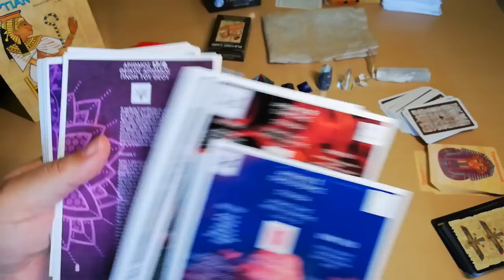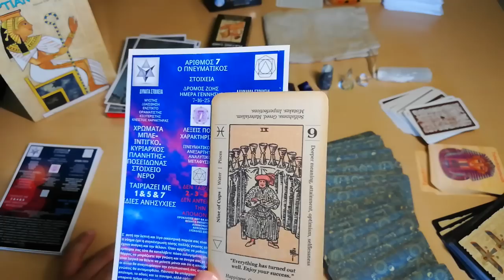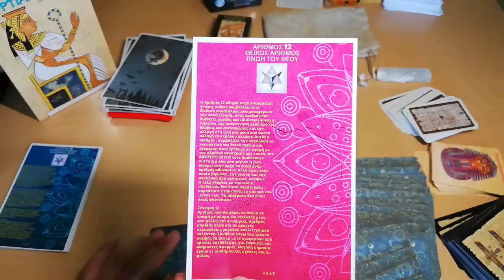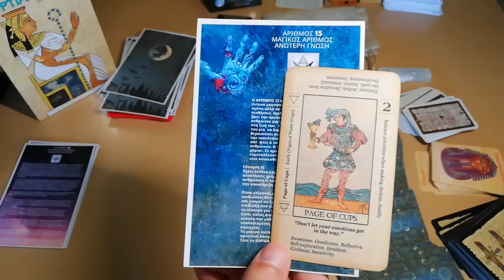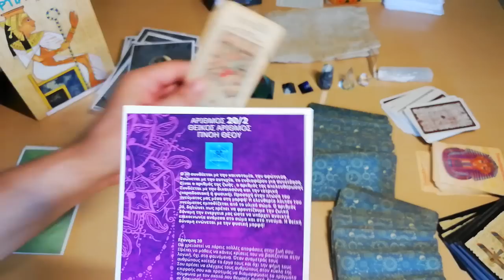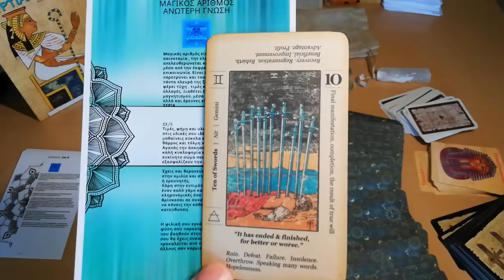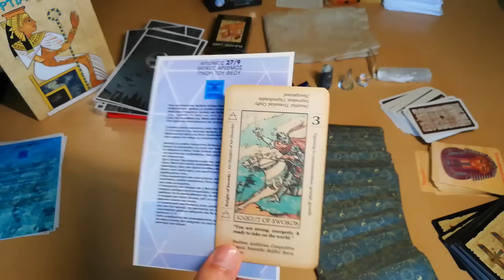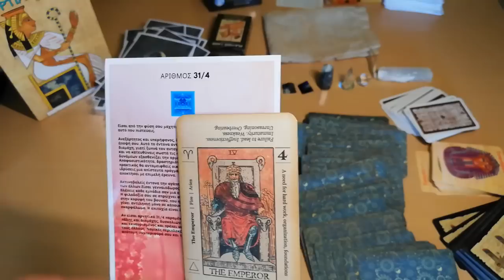ΤΙ ΑΠΟΚΑΛΥΠΤΕΙ Η ΗΜΕΡΑ ΠΟΥ ΓΕΝΝΗΘΗΚΑΤΕ 👶🏻Κάρτα Ταρώ| Card Tarot Reading |ΑΚΑΣ ΤΑΡΩ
ΠΡΕΠΕΙ ΝΑ ΤΟ ΔΕΙΣ! ΤΙ ΑΠΟΚΑΛΥΠΤΕΙ Η ΗΜΕΡΑ ΠΟΥ ΓΕΝΝΗΘΗΚΑΤΕ Κάρτα Ταρώ| Card Tarot Reading |ΑΚΑΣ ΤΑΡΩ
Τι αποκαλύπτει η μέρα που γεννηθήκατε για την προσωπικότητά σας
Τι δείχνει η ημέρα που γεννηθήκατε για τον χαρακτήρα σας
Τι σημαίνει η μέρα γέννησής σου;
Τι αποκαλύπτει η ημέρα που γεννήθηκες
Τι Αποκαλύπτει Η Μέρα Που Γεννηθήκαμε
Ξέρετε τι σημαίνει η ημέρα που γεννηθήκατε;

Η Ημέρα γέννησης η αλλιώς και γεννέθλιος αριθμός η και ΠΑΛΜΟΣ Γέννησης, προσδιορίζει την προσωπικότητά μας.
Είναι ένας πολύ σημαντικός Αριθμός, αφου η ΨΥΧΗ επέλεξε να ενσαρκωθεί στην γη εκείνη την ημέρα.

⏱️ΧΡΟΝΟΙ⏱️
ΑΡΧΗ 00:00
02:19 ΗΜΕΡΑ ΓΕΝΝΗΣΗΣ 1
03:08 ΗΜΕΡΑ ΓΕΝΝΗΣΗΣ 2
03:52 ΗΜΕΡΑ ΓΕΝΝΗΣΗΣ 3
04:32 ΗΜΕΡΑ ΓΕΝΝΗΣΗΣ 4
05:17 ΗΜΕΡΑ ΓΕΝΝΗΣΗΣ 5
06:11 ΗΜΕΡΑ ΓΕΝΝΗΣΗΣ 6
07:14 ΗΜΕΡΑ ΓΕΝΝΗΣΗΣ 7
08:13 ΗΜΕΡΑ ΓΕΝΝΗΣΗΣ 8
09:16 ΗΜΕΡΑ ΓΕΝΝΗΣΗΣ 9
10:22 ΗΜΕΡΑ ΓΕΝΝΗΣΗΣ 10
11:35 ΗΜΕΡΑ ΓΕΝΝΗΣΗΣ 11
12:59 ΗΜΕΡΑ ΓΕΝΝΗΣΗΣ 12
15:00 ΗΜΕΡΑ ΓΕΝΝΗΣΗΣ 13
16:41 ΗΜΕΡΑ ΓΕΝΝΗΣΗΣ 14
17:50 ΗΜΕΡΑ ΓΕΝΝΗΣΗΣ 15
20:03 ΗΜΕΡΑ ΓΕΝΝΗΣΗΣ 16
21:12 ΗΜΕΡΑ ΓΕΝΝΗΣΗΣ 17
22:19 ΗΜΕΡΑ ΓΕΝΝΗΣΗΣ 18
23:32 ΗΜΕΡΑ ΓΕΝΝΗΣΗΣ 19
24:49 ΗΜΕΡΑ ΓΕΝΝΗΣΗΣ 20
26:36 ΗΜΕΡΑ ΓΕΝΝΗΣΗΣ 21
28:09 ΗΜΕΡΑ ΓΕΝΝΗΣΗΣ 22
29:29 ΗΜΕΡΑ ΓΕΝΝΗΣΗΣ 23
32:11 ΗΜΕΡΑ ΓΕΝΝΗΣΗΣ 24
33:27 ΗΜΕΡΑ ΓΕΝΝΗΣΗΣ 25
35:04 ΗΜΕΡΑ ΓΕΝΝΗΣΗΣ 26
36:35 ΗΜΕΡΑ ΓΕΝΝΗΣΗΣ 27
37:31 ΗΜΕΡΑ ΓΕΝΝΗΣΗΣ 28
39:03 ΗΜΕΡΑ ΓΕΝΝΗΣΗΣ 29
40:38 ΗΜΕΡΑ ΓΕΝΝΗΣΗΣ 30
41:53 ΗΜΕΡΑ ΓΕΝΝΗΣΗΣ 31

▬ Social Media ▬▬▬▬▬▬▬▬▬▬▬▬▬▬▬

ΜΟΝΑΔΙΚΕΣ ΕΛΛΗΝΙΚΕΣ ΑΡΙΘΜΟΛΟΓΙΚΕΣ ΚΑΡΤΕΣ